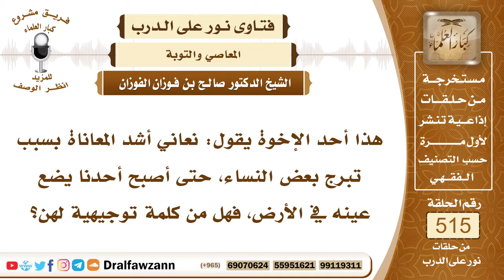7817- هل من كلمة توجيهية للنساء المتبرجات؟ - الشيخ صالح الفوزان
"7817- هذا أحد الإخوة يقول: نعاني أشد المعاناة بسبب تبرج بعض النساء، حتى أصبح أحدنا يضع عينه في الأرض، فهل من كلمة توجيهية لهن؟
الجواب: الجواب: الكلمة التوجيهية لكم قبلهن، أن تتجنبوا مواطن تجمع النساء والاختلاط بالنساء، والعمل مع النساء، تتجنبوا هذا، ﴿قُلْ لِلْمُؤْمِنِينَ﴾ [النور: 30] الله بدأ بالمؤمنين: ﴿قُلْ لِلْمُؤْمِنِينَ يَغُضُّوا مِنْ أَبْصَارِهِمْ وَيَحْفَظُوا فُرُوجَهُمْ ذَلِكَ أَزْكَى لَهُمْ إِنَّ اللَّهَ خَبِيرٌ بِمَا يَصْنَعُونَ﴾ [النور: 30]، ثم قال: ﴿وَقُلْ لِلْمُؤْمِنَاتِ يَغْضُضْنَ مِنْ أَبْصَارِهِنَّ وَيَحْفَظْنَ فُرُوجَهُنَّ وَلَا يُبْدِينَ زِينَتَهُنَّ إِلَّا مَا ظَهَرَ مِنْهَا﴾ [النور: 31].. إلى آخر الآية، فأنتم حصنوا أنفسكم بالابتعاد عن مواطن الفتن، ومواطن الاختلاط والبعد عن ذلك.
السيرة الذاتية:
للاشتراك في قناة الشيخ صالح الفوزان

14_ الشيخ محمد أمين الشنقيطي
يتيوب

15_سماحة المفتي عبد العزيز آل الشيخ
 يوتيوب

رئيس الفريق
لمشروع كبار العلماء